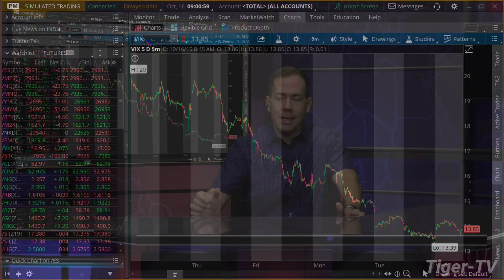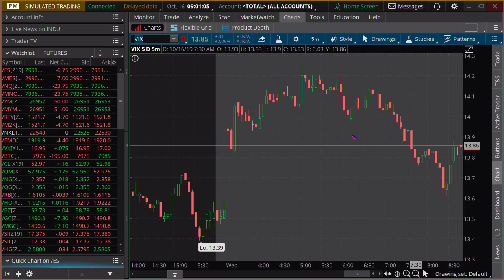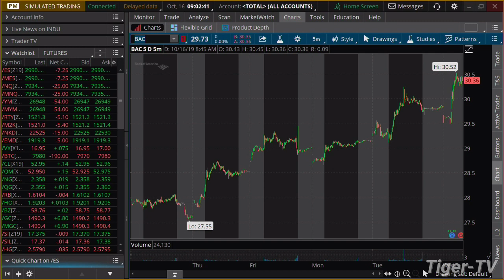October 16th, 2019 - 9AM ET Market Update on TFNN